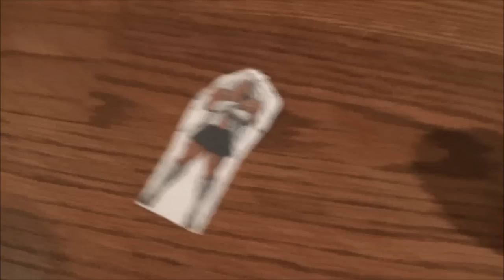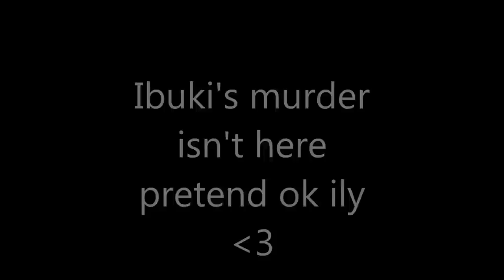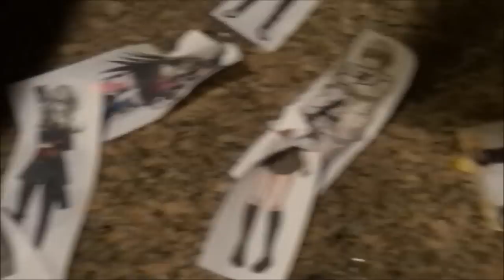All Dangan Ronpa 1 and 2 Murder and Executions (SPOILERS)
A collection of all the Murders and Executions from both Dangan Ronpa 1 and Dangan Ronpa 2